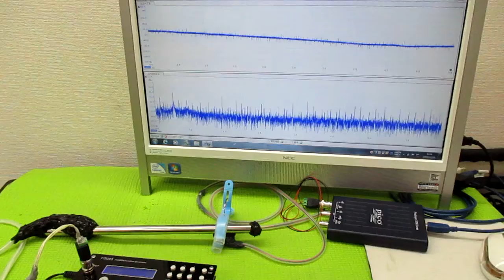超音波制御技術